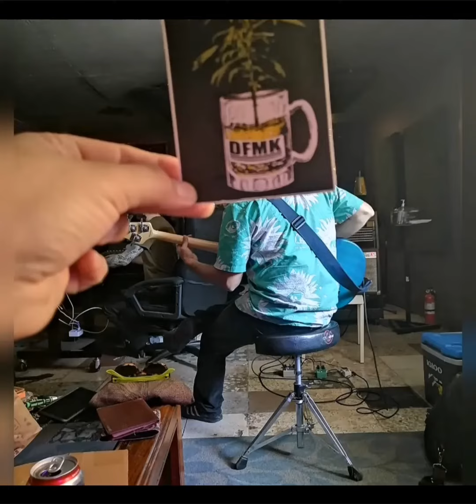Promo video - Coffin Curse records Split series volumen 2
7 bands. 14 songs. 3 countries. All new and unreleased music (besides El Escapado - their songs are remastered and available for the first time on vinyl)

COFFIN CURSE SPLIT SERIES VOL. 2 out now exclusively on Bandcamp

Coffincurseknox.bandcamp.com

Two songs from each band...

Featuring...

secondSELF (Nashville, TN)
Toxins (San Diego, CA)
Reckless Threat (Knoxville, TN)
DFMK (Tijuana, Mexico)
Se Vende (San Diego, CA)
Water Rats (Sao Paulo, Brazil)
El Escapado (Nashville, TN)